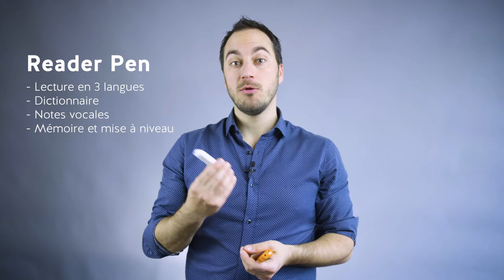Différences entre les 2 modèles de crayon numériseur C-Pen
Bonjour! Pour aider les élèves en lecture avec des mots et phrases difficiles sur des supports papier, il n’y a rien de mieux que le tout nouveau crayon numériseur.

Il existe deux modèles différents et je vais vous les présenter rapidement:

Il y a le Exam Reader, celui qui est orange
Il fait la lecture en 5 langues: français, anglais, espagnol, allemand et italien.
C’est tout! Il n’a aucune autre fonctionnalité ou possibilité de modification.
Il y a le Reader Pen, celui qui est blanc
Il fait la lecture en 3 langues: français, anglais et espagnol
Il inclut un dictionnaire dans chaque langue
On sélectionne le mode dictionnaire, on surligne un mot et il nous donne la définition.
Il inclut aussi un magnétophone qui permet de prendre des notes vocales.
Cette fonctionnalité peut être complètement inutile pour beaucoup d’élèves, mais être intéressante pour certains, surtout ceux qui utilisent déjà les enregistrement audios régulièrement.
Il a aussi une mémoire supplémentaire permettant de l’utiliser comme clé USB et pour faire les mises à jour gratuites.
Le Reader Pen inclut aussi une fonction examen. On y met un NIP et ça bloque toutes les fonctionnalités, sauf celle de la synthèse vocale. Ça permet aux élèves de l’utiliser dans les épreuves et examens où le dictionnaire n’est pas autorisé.

Un des deux crayons offre plus de fonctionnalités que l’autre, mais nécessite une manipulation de plus en situation d’examen. Certaines écoles vont préférer le Exam Reader pour sa grande simplicité, mais beaucoup vont préférer le modèle plus complet, mais qui nécessite peut-être un accompagnement un peu différent.

À vous de voir! Si vous avez des questions, faites-nous signe!